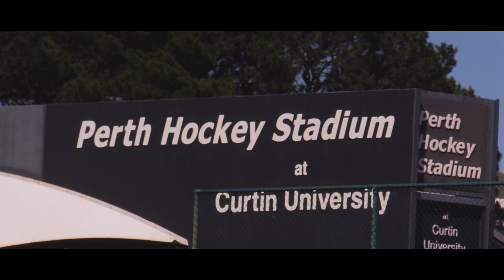Injured. A Short Documentary about Georgia Wilson, Hockeyroo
follow Georgia @thenourishedathlete on instagram and The Nourished Athlete on youtube. A massive thanks to her for all her support X

2 terms worth of work dedicated to telling the story, in short, of Georgia Wilson, a National hockey player for Australia, as she deals with the affects of her ACL injury she acquired last year. My 5 minute documentary provides a generalised insight into recovering from injuries that elite athletes experience.